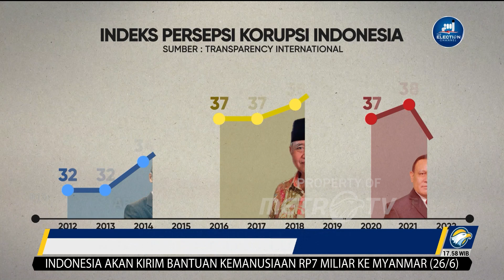Muhammadiyah Siap Gugat Putusan Perpanjangan Masa Jabatan KPK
MetroTV, PP Muhammadiyah menolak keputusan Mahkamah Konstitusi yang memperpanjang masa jabatan pimpinan KPK dari empat menjadi lima tahun.

Muhammadiyah siap menggugat putusan MK itu ke pengadilan tata usaha negara jika Presiden Jokowi menerbitkan keppres perubahan masa jabatan pimpinan KPK.